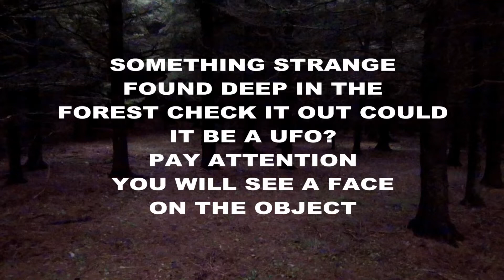Ancient Ufo Found? Deep In A Forest Near Orchard Beach, Maine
Breaking News: My friend Nancy spotted a very strange unidentified object deep in a forest near her house in the State of Maine, Orchard Beach could it be a very old ufo that crashed a long time ago or something else.